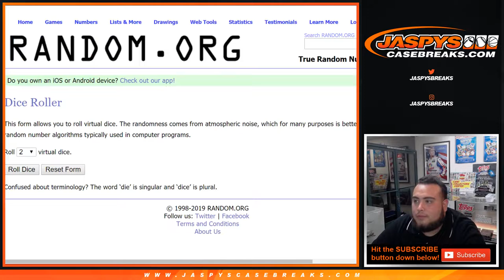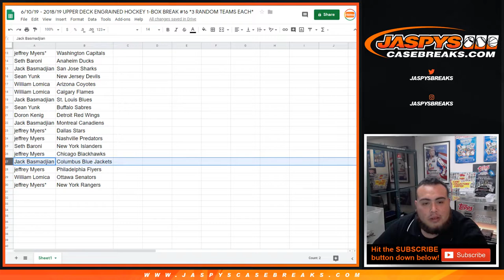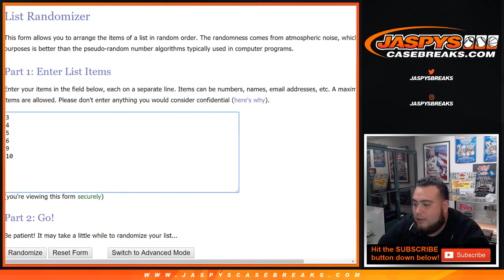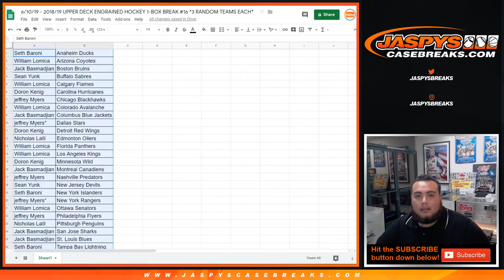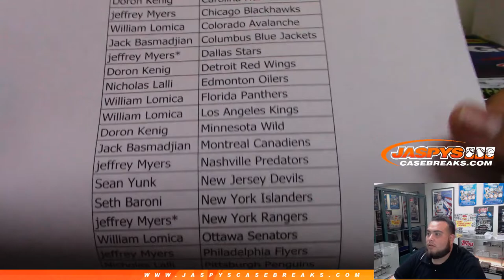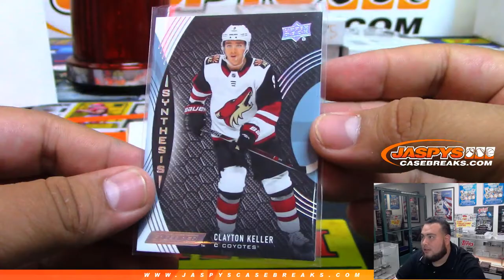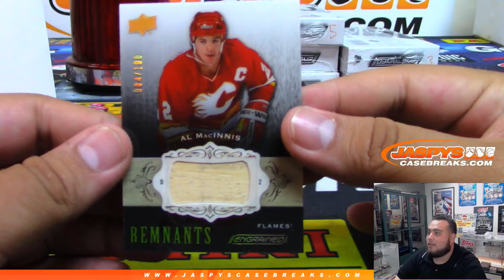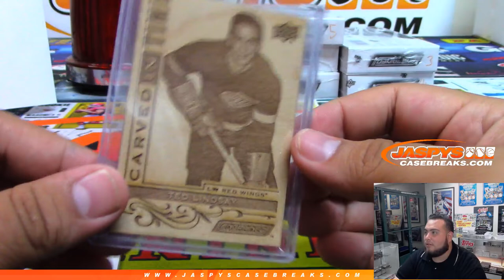6/10/19 - 2018/19 UPPER DECK ENGRAINED HOCKEY 1-BOX BREAK #15 *3 RANDOM TEAMS EACH*